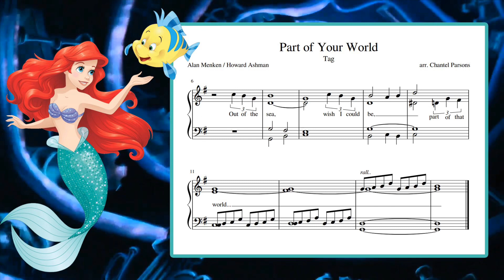Part of Your World - Barbershop Tag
So I wrote a tag. And quad tracked it. Because who doesn’t love the little mermaid?